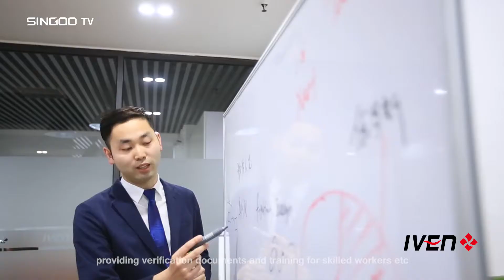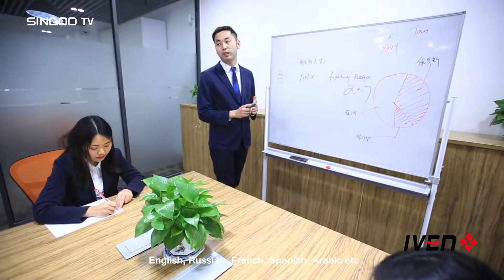Shanghai IVEN Pharmatech Engineering Co., Ltd.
Shanghai IVEN Pharmatech Engineering Co., Ltd was established in 2005, with great efforts we developed four excellent plants for pharmaceutical machinery, blood collection tube machinery, water treatment equipment and clean room facilities. We’re the pioneer supplier in China to  provide integrated engineering solution for worldwide pharmaceutical factory and medical factory in compliance with EU GMP / US FDA standard and WHO principle. Our company cooperates closely with well-known scientific research institutions and pharmaceuticals industry designing institutes to provide the most reasonable project design, the best quality equipment and the customized service to different pharmaceutical / medical factories from different markets.

IVEN’s integrated engineering solutions for pharmaceutical and medical factory include the clean room, auto-control and monitoring system, pharmaceutical water treatment system, solution preparing and conveying system, filling and packing system, automatic logistics system, quality control system, central laboratory and etc. Focused on customers’ individual requirements, IVEN customizes engineering solutions meticulously for users on:

*Pre-engineering consulting service
*Production process selection
*Equipment model selection and customization
*Installation and commissioning
*Validation of the equipment and process
*Production technology transferring
*Hard and soft documentation
*Training for skilled workers and so on.

Based on the needs of users from worldwide, IVEN continuously doing a lot of deep research and study on the development of pharmaceutical and medical industry, pursue the endless improvement of our machinery and project quality. We will sincerely cooperate with pharmaceutical and medical enterprises from worldwide and make unremitting efforts for human health.